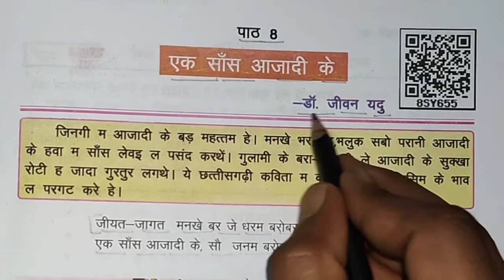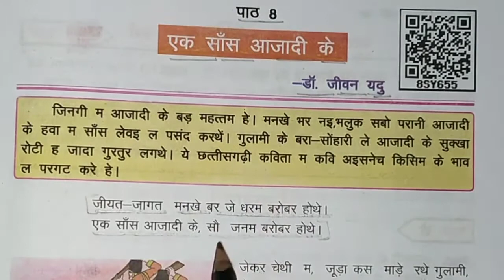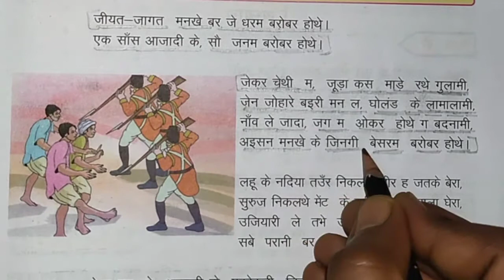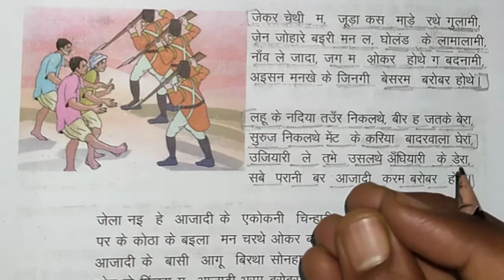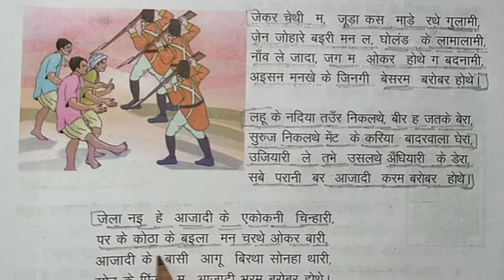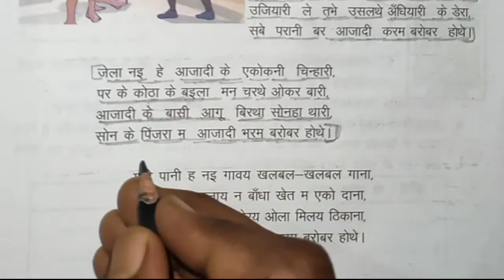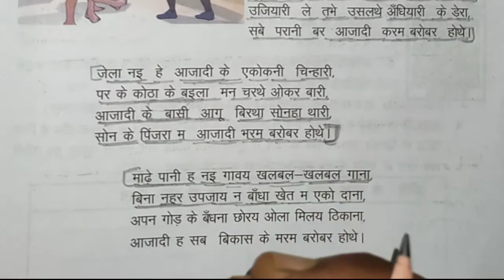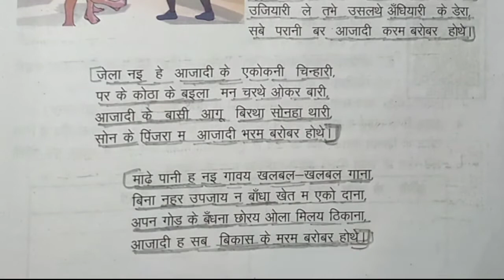पाठ - 8 | एक साँस आजादी के | कक्षा - 8 | डॉ. जीवन यदु | सारांश | छत्तीसगढ़ भारती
एक साँस आजादी के
पाठ 8
डॉ. जीवन यदु
छत्तीसगढ़ भारती